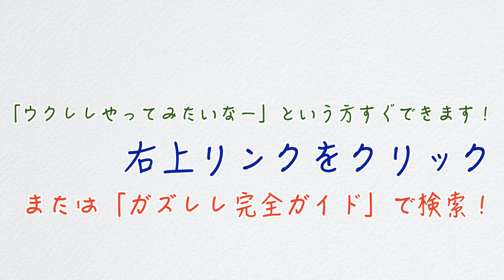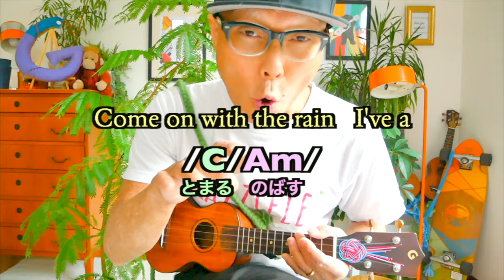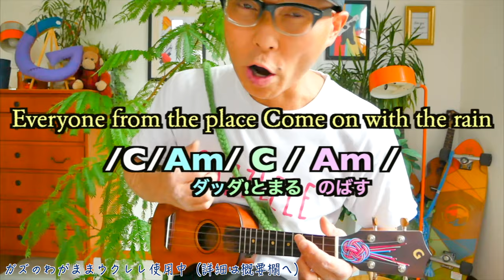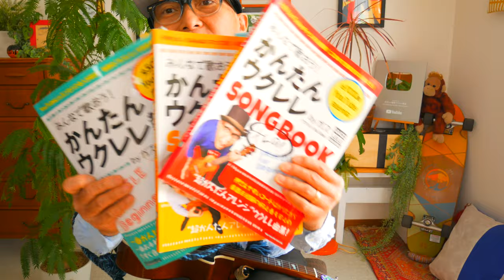【アーカイブUP】雨に唄えば / Singing In The Rain（入門コード４つ）《ウクレレ 超かんたん版 コード&レッスン付》